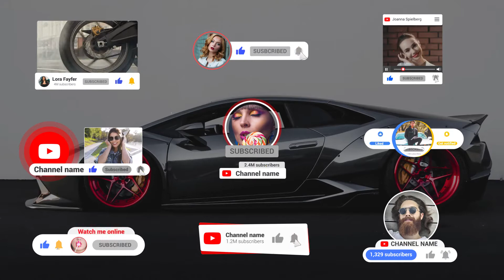Анимация подписки на YouTube